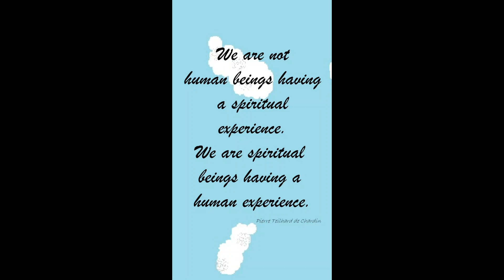We are one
Although in this physical plane, it does seems like we are just this human body and sometimes we have some spiritual experiences. However, Pierre Teilhard de Chardin has said is that we are spiritual beings having a temporary human experience. It does resonates with us so deeply. We are all spiritual beings. Even if we don't realize it ever. We are all one and connected and part of one infinite intelligence. Just like the waves are part of the ocean. Always connected. The infinite intelligence guides us through everything.